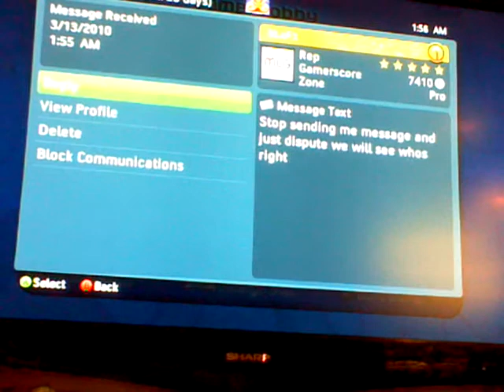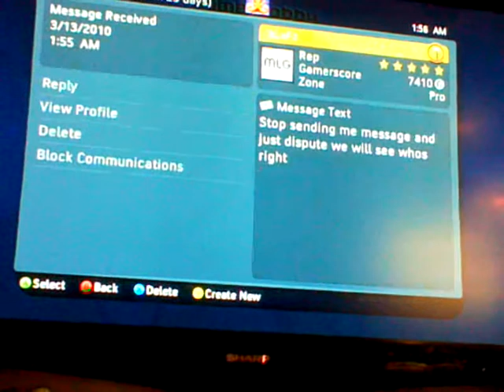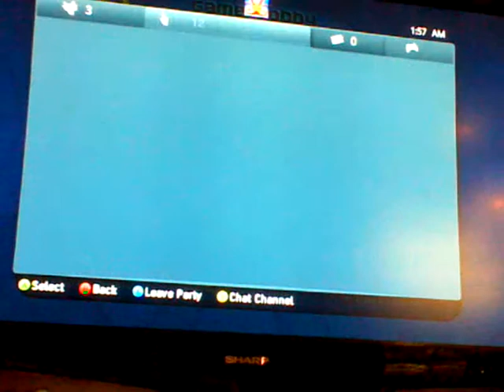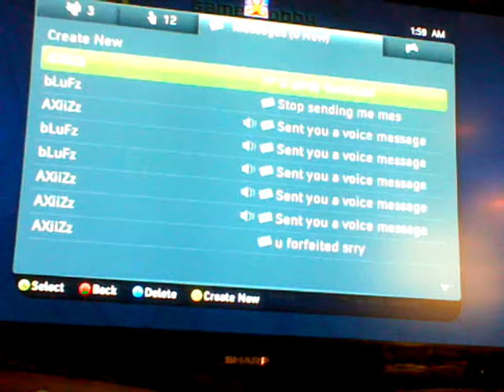Kids didnt show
didnt show